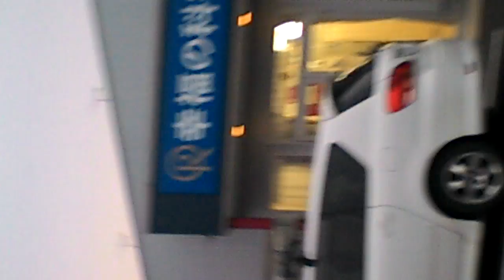Saitama Ken satte shi